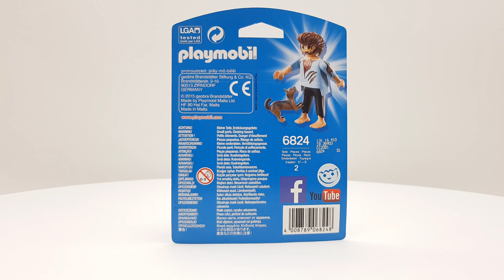UNBOXING PLAYMOBIL 6824 HOMBRE LOBO